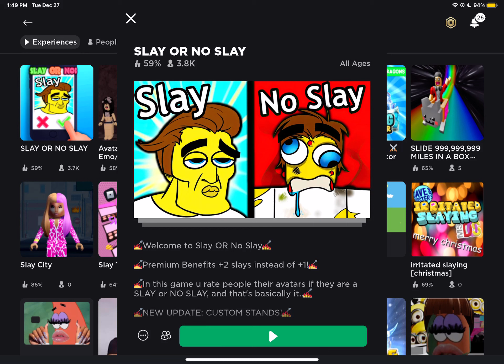SLAY OR NO SLAY ROBLOX